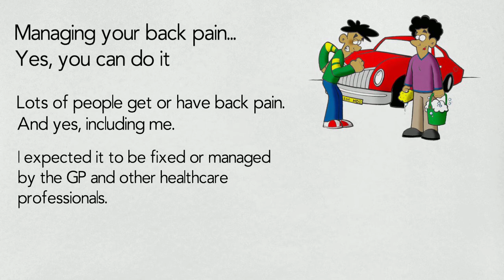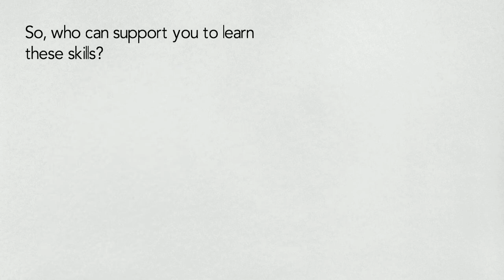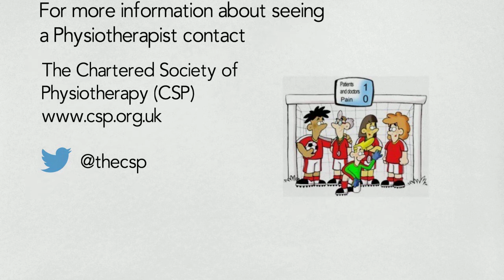Self-managing back pain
Back Pain self-management